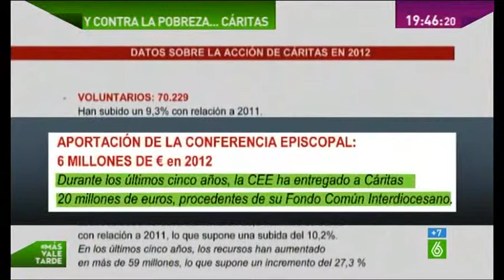Caritas y la iglesia, solo aporta 3,9 %